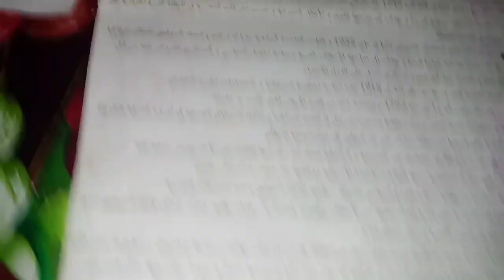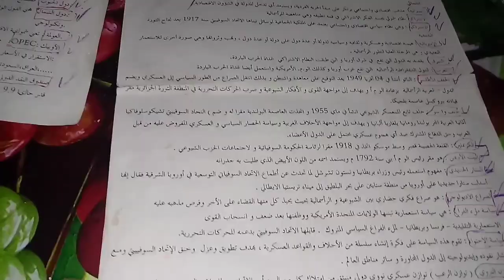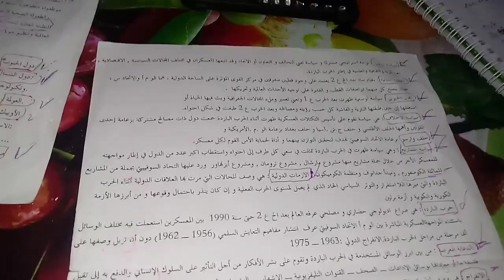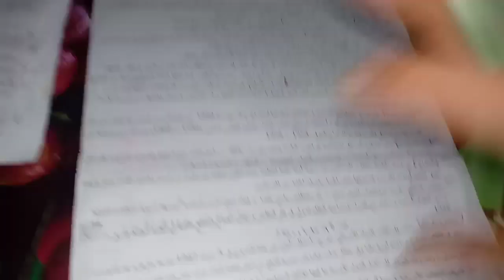احفظ كل المصطلحات تاع تاريخ بطريقة رائعة 😎 تمتع بروعة اسلوب 📝